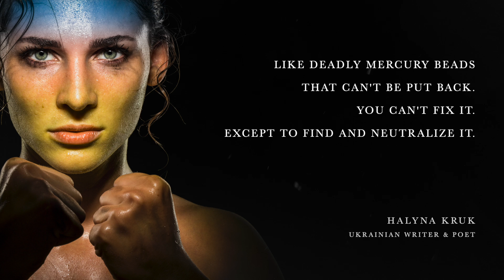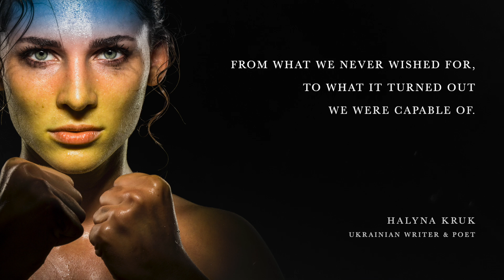“No War" - A Story From Ukraine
The war in Ukraine has changed millions of lives forever. Because of the Russian invasion, thousands of Ukrainians and Russians have died, and millions of Ukrainians have become refugees.

To make a donation please visit the International Committee of the Red Cross

Written by Halyna Kruk. Translated from Ukrainian.